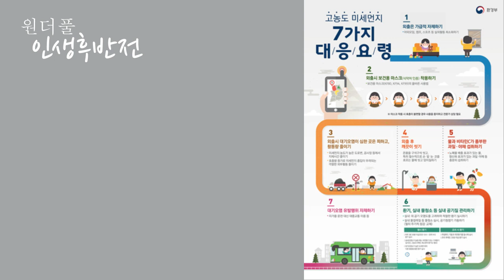고농도 미세먼지 기승! 맑은 실내 공기위해 꼭 알아야 할 3가지 - 원더풀 인생후반전